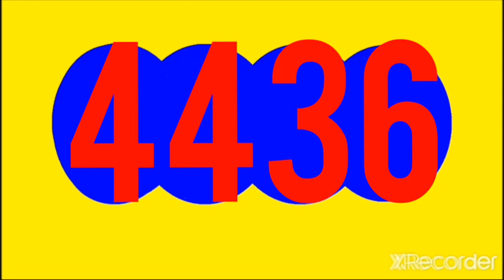EL PAISITA NOCHE RESULTADO HOY JUEVES 5 DE MAYO DEL 2022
RESULTADO PAISITA NOCHE HOY JUEVES 5 DE MAYO DEL 2022

RESULTADO SORTEO PAISITA NOCHE HOY JUEVES 5 DE MAYO DEL 2022

RESULTADOS SORTEOS DE LOTERIAS Y CHANCES DE HOY JUEVES 5 DE MAYO DEL 2022